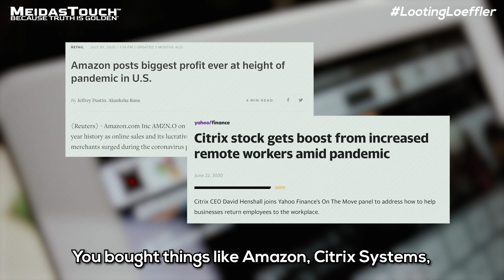Looting Loeffler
Kelly Loeffler is an insider traitor. Contribute to our efforts to flip the Senate